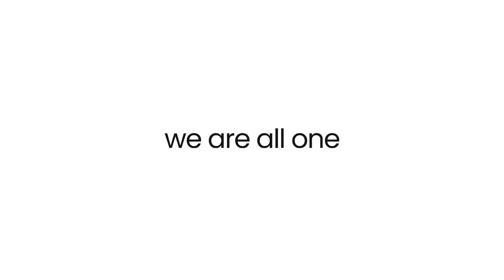Hang - DB Group